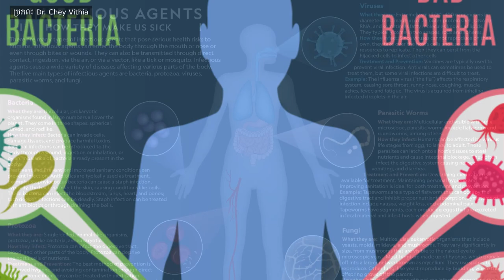តើប្រពន្ធ័ការពារ គឺជាអ្វី? , វេជ្ជបណ្ឌិត ជ័យ វិទ្យា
ប្រធានបទ: ប្រពន្ធ័ការពារ, វ៉ាក់សាំង, មេរោគ, ថ្នាំផ្សះ
Système immunitaire, Vaccin, Agents infectieux, Antibiotiques
បកស្រាយដោយ: សាស្ត្រាចារ្យមហាបរិញ្ញា  ជ័យ វិទ្យា
ទំនាក់ទំនងបន្ថែមតាមលេខ 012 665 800/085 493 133

អំពីយើងខ្ញុំ:
សូមស្វាគមន៍មកកាន់ឆានែល RevealHowTo , បេសកកម្មរបស់យើងគឺជួយប្រជាជនកម្ពុជាឱ្យមានសុខភាពល្អ និងមានទ្រព្យសម្បត្តិ។
សូមអរគុណចំពោះការទស្សនា ។ សង្ឃឹមថាបងប្អូននឹងចូលចិត្តវីដេអូ។